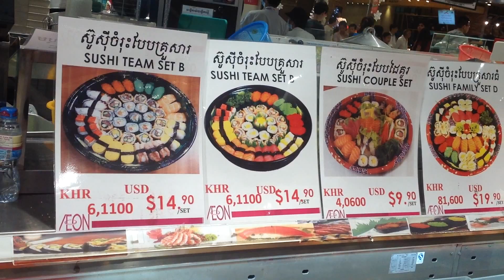Shopping And Eating At Aoen Mall